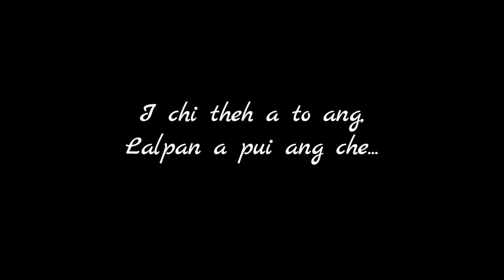Drama (Mobile hmanga siam inelna)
Aibawk KTP